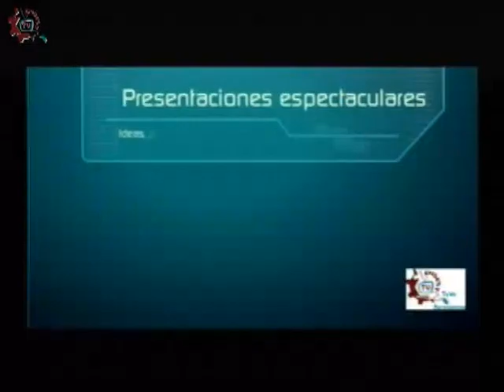20150512-CE1415/ESTo es Particular/The Lord Bertrand Russell School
ESTo es Particular. The Lord Bertrand Russell School. Invitados: Carlos,Andrea, Javier,Gerardo. Conduce:Germán Olivares. Fecha de emisión: 12 de mayo de 2015. Este y otros programas los puedes ver Producciones con fines educativos para secundarias técnicas en el Distrito Federal, México.